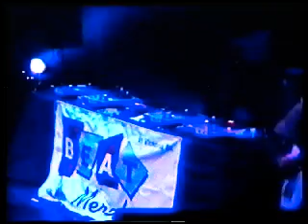R.E.S (Red Eye Society) Live at Major Flavours Party in Auckland 2002.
R.E.S Perform at DJ Sir-Veres Major Flavours Party in Auckland. 30/03/2002.